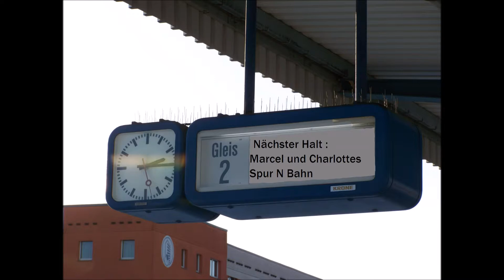Spur N Eisenbahngeschichten Lets Play 6 mit Max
Heute mal mit viel Infos und Fahrimpressionen.